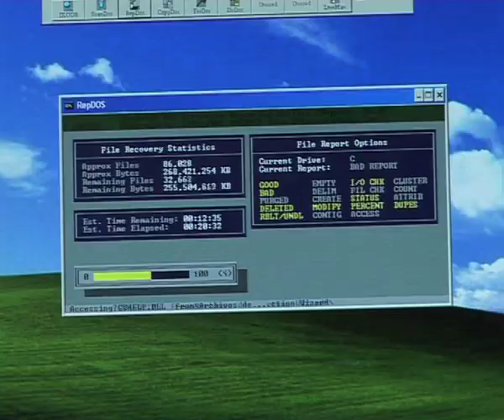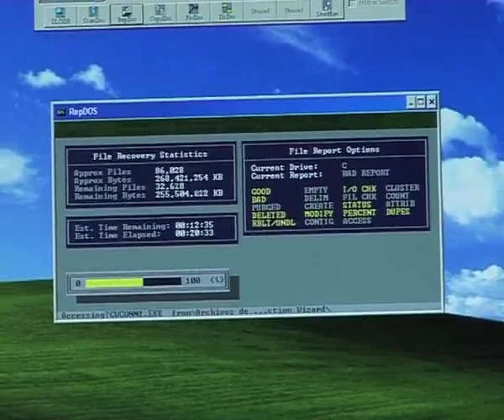How to bring lost data back to life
Data recovery company Ontrack challenged silicon.com to 'do our worst' to two innocent drives and send them off to be resurrected in the company labs.

In this video see how silicon.com's staff fared in the data destruction challenge and if that all-important data could be raised from the dead.